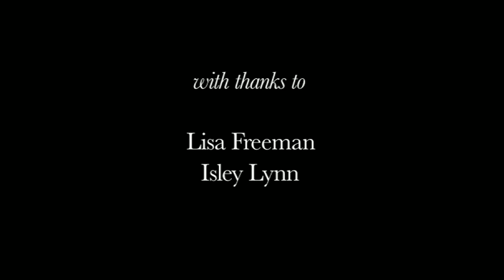Romantic Vision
A documentary portrait of British painter Hugo Grenville.